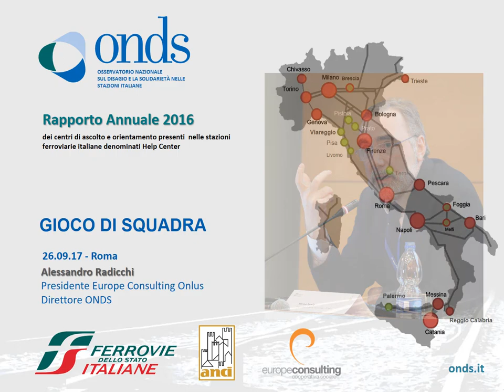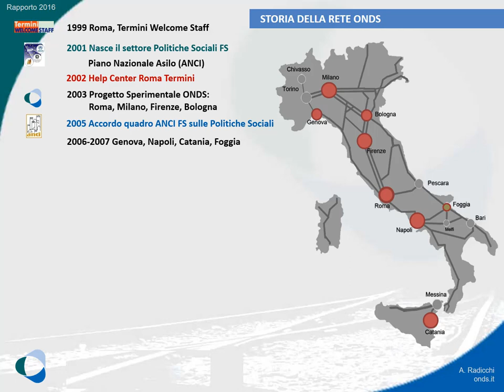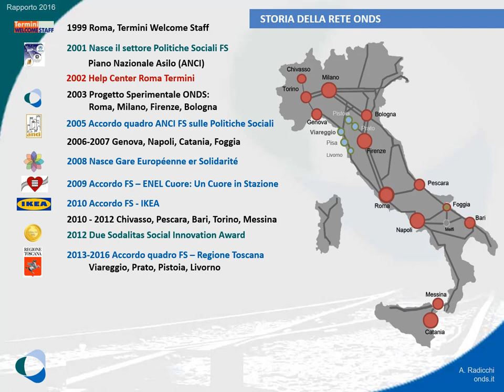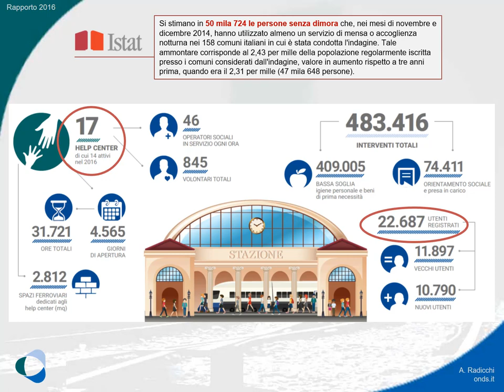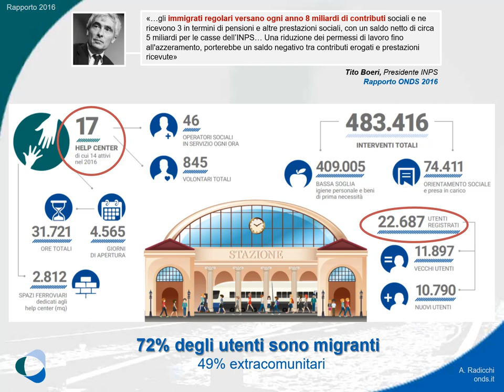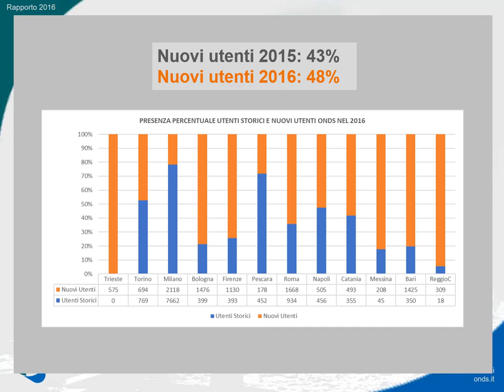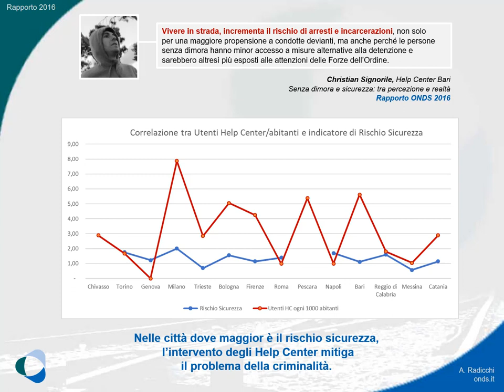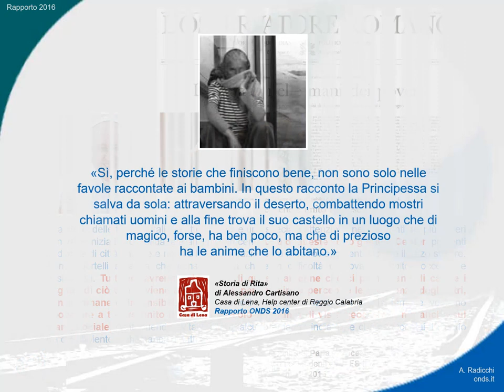Presentazione Rapporto ONDS 2016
Sono circa 500mila gli interventi di assistenza effettuati nel 2016 dagli Help Center delle stazioni Ferroviarie, tra questi, l’85% ha riguardato servizi di sostegno di base (docce, pasti e distribuzione di vestiario) con un forte incremento rispetto al 2015, a testimonianza dell’impatto significativo dei flussi migratori che ruotano attorno alle stazioni, in particolar modo nel Sud Italia. La presentazione delle Slide di  Alessandro Radicchi, direttore dell'Osservatorio Nazionale sul Disagio e la solidarietà nelle Stazioni realizzata il 26 settembre 2017 presso l'auditorium delle Ferrovie dello Stato Italiane a Roma.